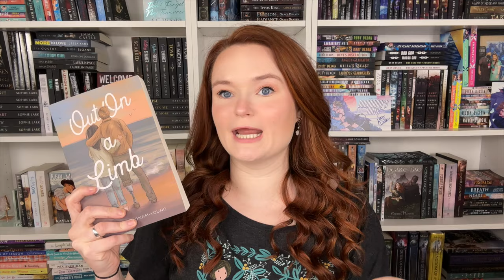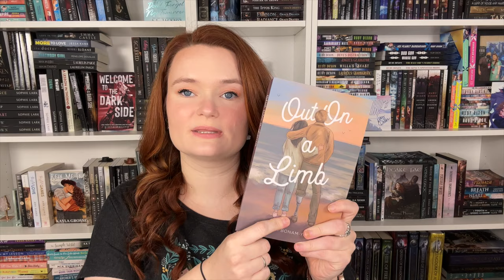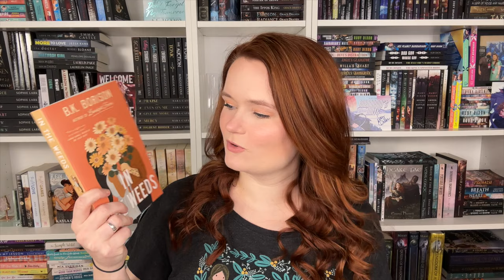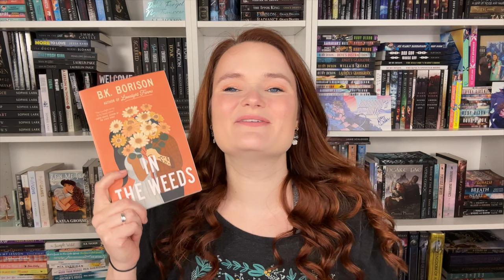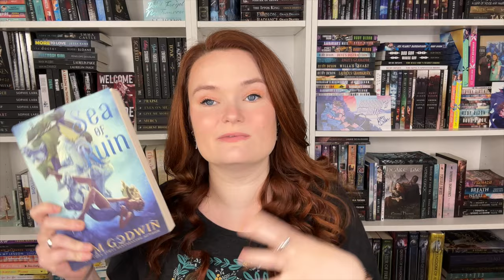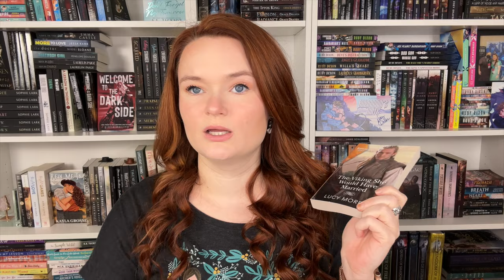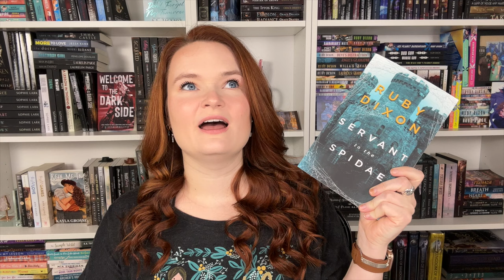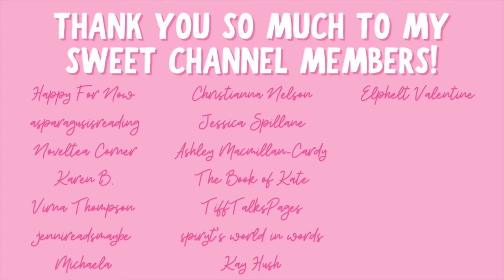forced proximity romance recommendations!!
Hi yall!!❤️Here are some forced proximity romance recs!!
What are some books y'all love with this trope??

✨BOOKS MENTIONED✨
Out On a Limb
Truthfully, Yours
In the Weeds
The Co-op
Sea of Ruin
Dangerous Duke
The Viking She Would Have Married
Servant to the Spidae

✨BOOKTUBERS MENTIONED✨

xoxo Ava💕